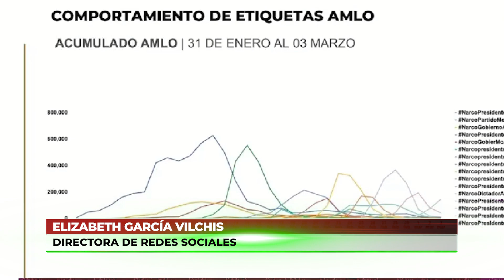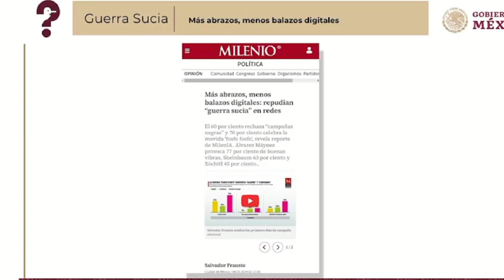AMLO BOTS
Nacional l El 96 por ciento de los hashtag que se utilizan en contra del presidente de México, andrésmanuellópezobrador sólo el 10 por ciento es real